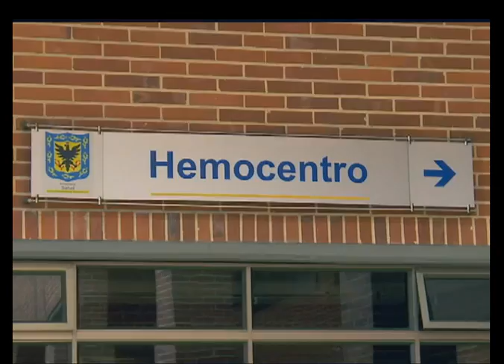Hemocentro Distrital celebra sus 12 años de funcionamiento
Noticias Capital 12:00 m. 1 de marzo de 2013

Con una gran jornada de donación de sangre, el Hemocentro Distrital celebra sus 12 años de funcionamiento.